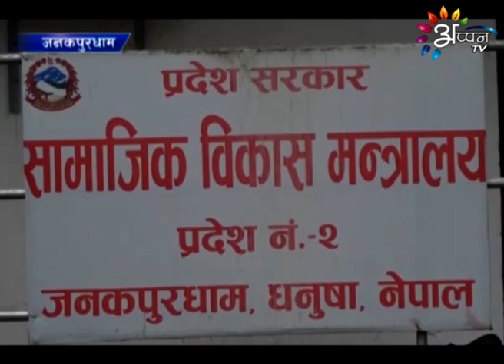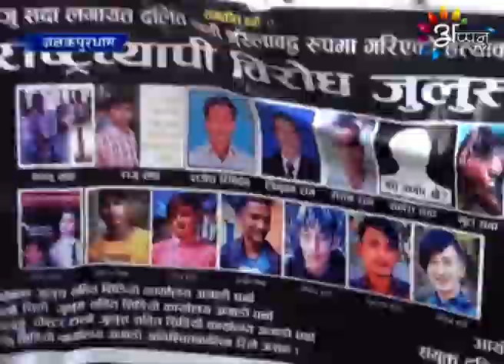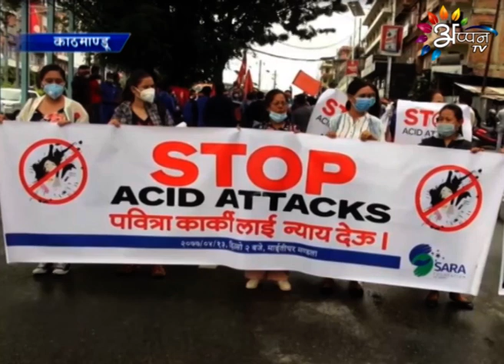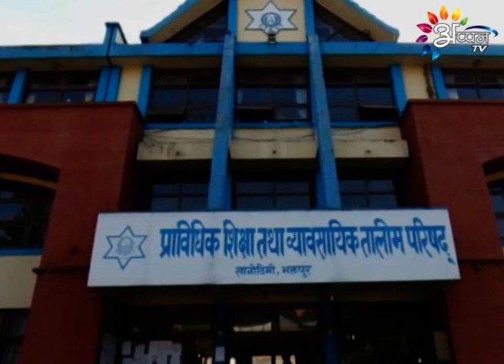Appan Tv News | 28 JULY 2020 | 8:00 PM